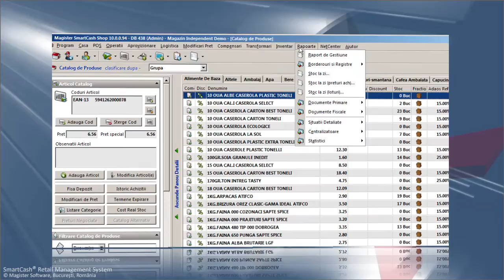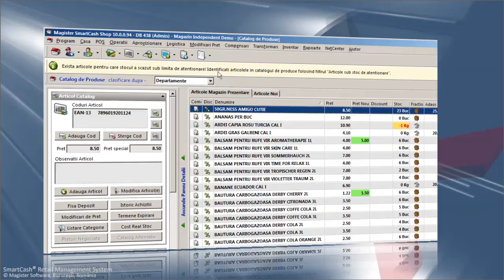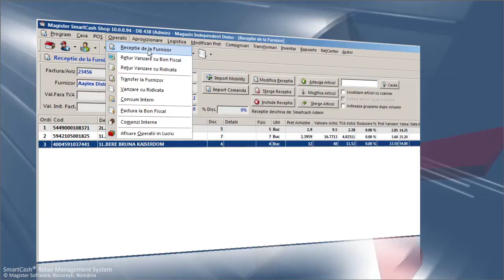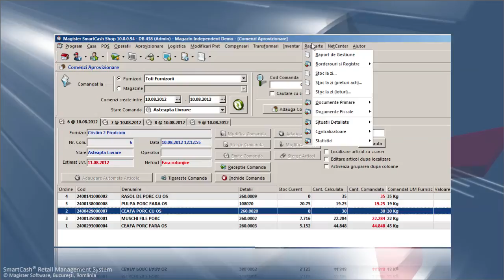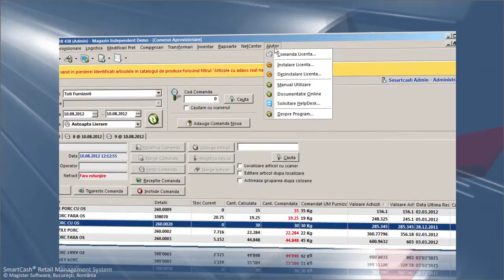Prezentare generala SmartCash Shop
SmartCash Shop este aplicatia cheie din pachetul software SmartCash Retail Management System.

Programul asigura toate functionalitatile necesare intr-un backoffice de magazin, fiind responsabil de organizarea magazinului, de controlul fluxului de marfa din momentul intrarii in magazin si pana la iesirea prin punctele de vanzare si de interactiunea cu celelalte magazine in cazul unui magazin conectat intr-o retea.

Prin functiile proprii sau prin intermediul diferitelor extensii si aplicatii conexe, SmartCash Shop pune la dispozitia managerului de magazin in timp real toate informatiile legate de functionarea magazinului.

Dezvoltat pe o arhitectura client-server, folosind cea mai noua generatie a serverului open source SQL Firebird, SmartCash Shop poate functiona in configuratii extrem de diverse de magazin, de la magazine foarte mici pana la supermarket-uri organizate in regim multistatie.